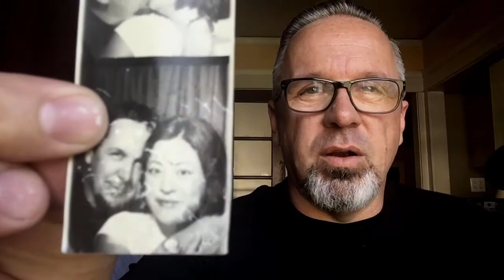Is the Romance Over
My new podcast IS live! Head on over and get signed up for updates

My second video in less than a week, and it's a testament to the fact that when you put yourself into unfamiliar situations, you will most likely persevere, and succeed.

I could have very easily bailed on the idea of doing these videos. I could have made excuses about why I don't have any time to do them. Or I could suck it up, and get to work.

Even though there is a big chance for failure here, it's in this scary, unfamiliar places where real magic happens. This is only my second video in this new "series", but it already feels pretty good, and I'm enjoying the process. If I hadn't made the leap, I would never have known my true potential.

Life happens in the new ideas, and not in the tried and true methodology. Break new ground, and the world opens up for you.

Clouds Fly as I Smile by Matti Paalanen (creative commons)